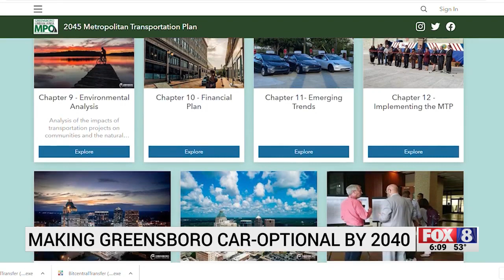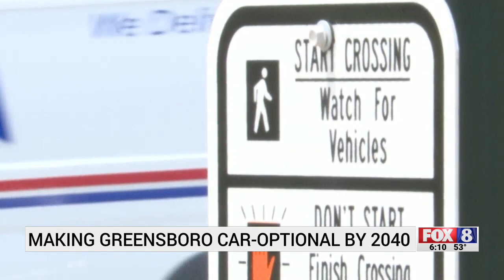City of Greensboro plans top be car-optional by 2040